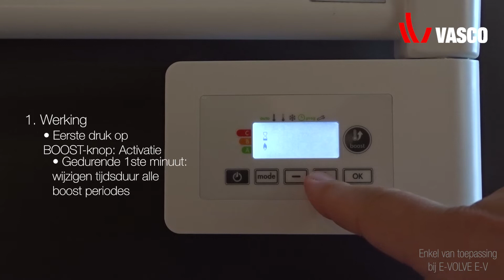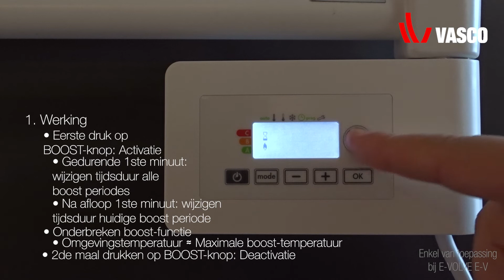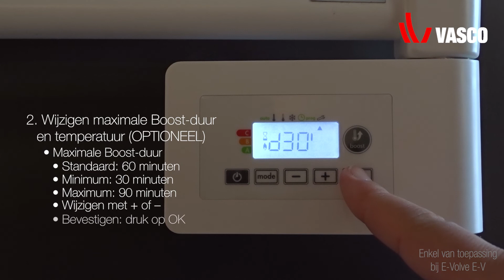E-VOLVE E-V - Boost